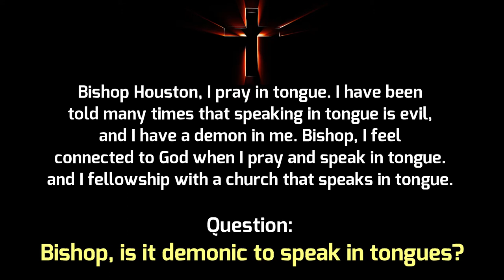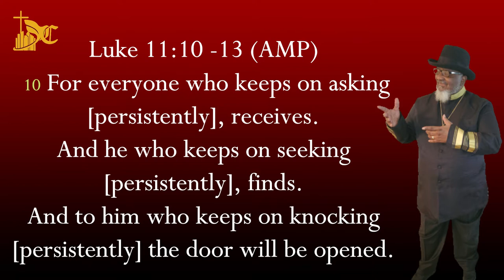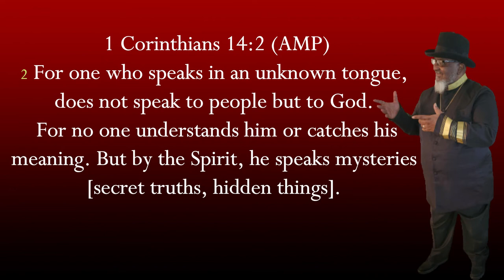Speaking In Tongues - Demonic or Not?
CHOF Ministry & BWFHJr. Ministries are “Online Ministries that’s Teaching and Inspiring People All Over the World with Informative Biblical Principles.”